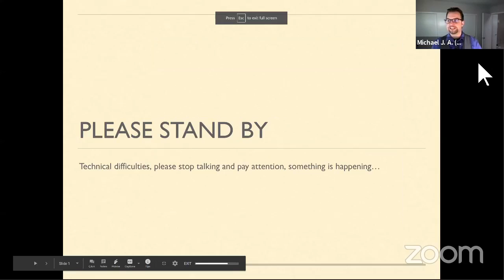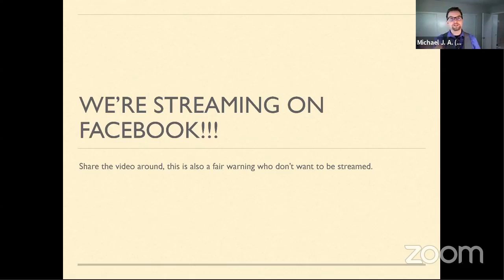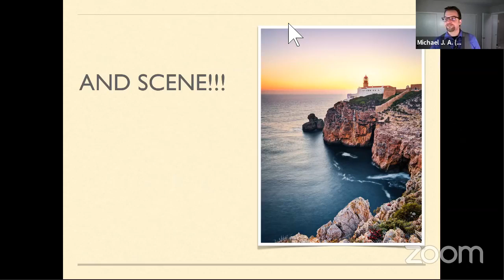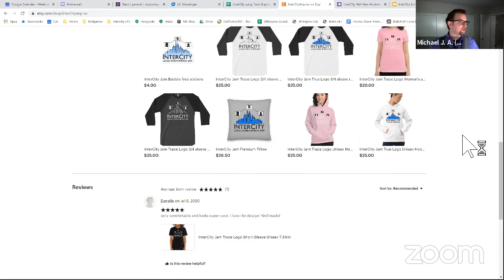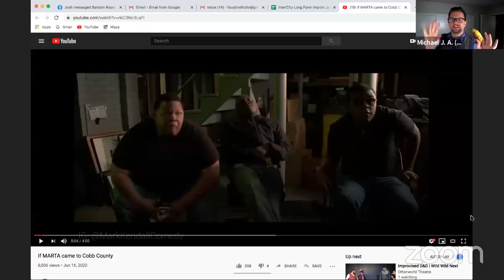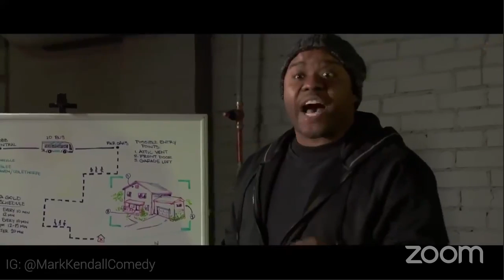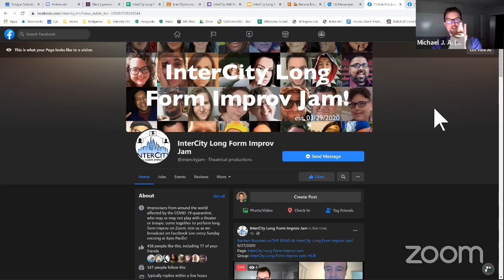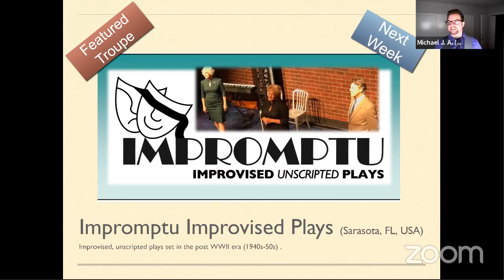InterCity Jam Week 27: Bantam Roosters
Week 27: Sunday, September 27, 2020

Headliner:
Bantam Roosters: The InterCity Improv Musical House Team
David Hepburn, Laura Zaro, Nick Condon, Brian Sebby, Dawn Robertson, Josh Jenkins, Bianca Garcia

Sketch:
If MARTA came to Cobb County
by Mark Kendall

MC: Michael Astrauskas, San Bruno, CA
Zoom Tech: Michael Astrauskas
Line Game: Brian Sebby, Wheaton, IL
Musical Director: InterCity Band with Luis and Aolani Aguirre, and Faustino Solis, Las Vegas, NV

Set Hosts: Bianca Garcia, Jess Kent, Nick Condon, Ben Amiri
Timekeepers: Brian Sebby, Michael Wirkowski, Josh Jenkins, Alex Lee
Registration: Jess Kent, Ben Amiri